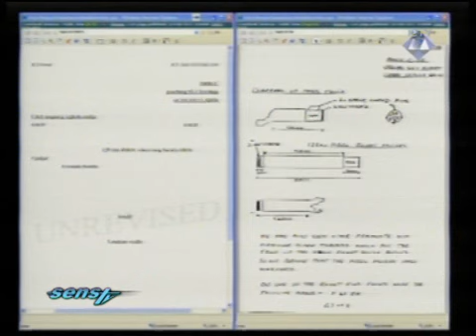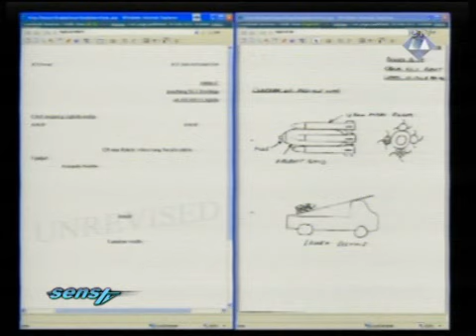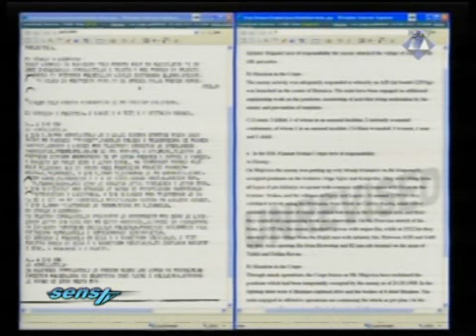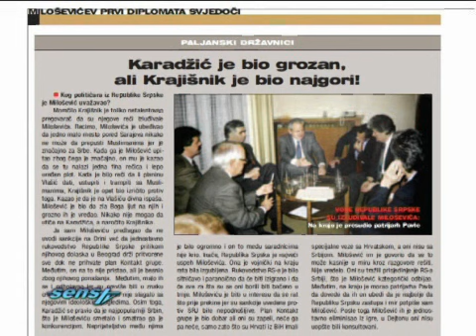Хаг ове недеље 01.3.13.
NIJE KRIV: Još jedna problematična presuda Žalbenog vijeća
DOSTOJANSTVO SUDNICE: Ukor Mladiću zbog vrijeđanja svjedokinje
(NE)VJEROVATNO: Kako je svjedok mijenjao mišljenje o Srebrenici